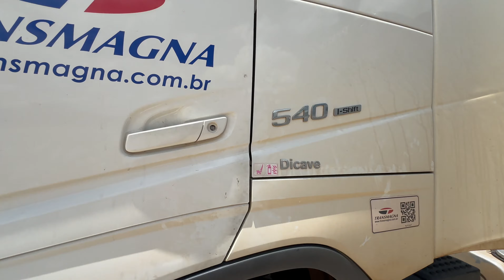50/24 ACIDENTE FEIO NA BR-153 - Muitas obras nas rodovias!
Aqui você encontrará um verdadeiro retrato da minha vida como motorista carreteiro, onde a alegria e espontaneidade são companheiras de viagem. Acompanhe-me em emocionantes jornadas pelas estradas do Brasil, mostrando a rotina diária das longas viagens, paisagens incríveis e histórias cativantes. Vamos seguir viagem juntos! 🚚🎥🛣️